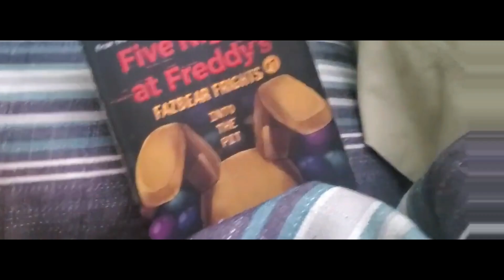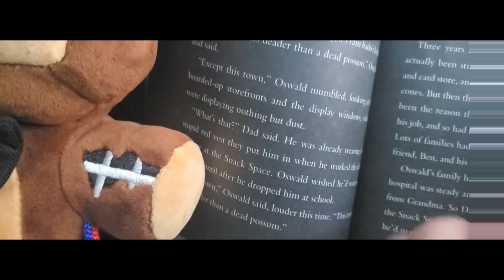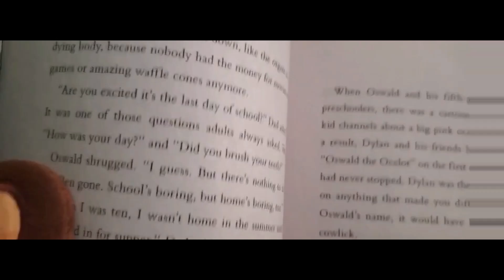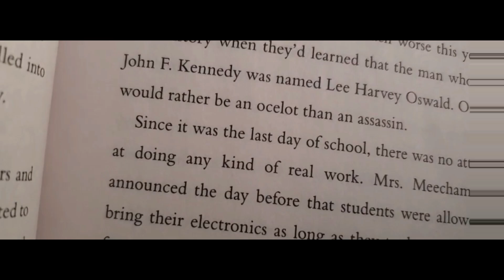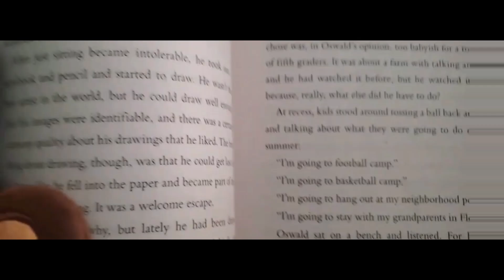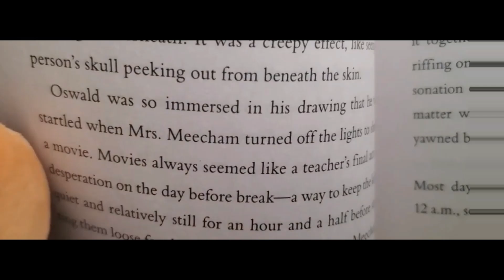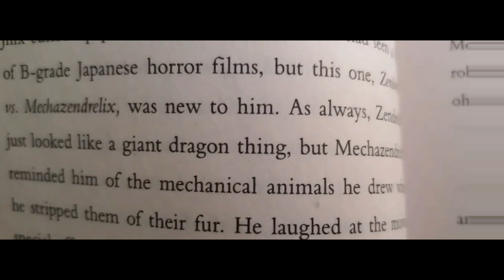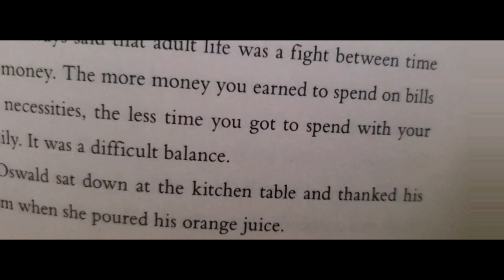Freddy Tries To Read Into The Pit Before The Game Releases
Before Into The Pit releases, Freddy Fazbear tries to read some of the Into The Pit story.
Intro Songs By BSlick, KaiuDex and Leon Riskin.
Soundtracks used in this video are made by Laura Shigihara and MisterKaze Presents.